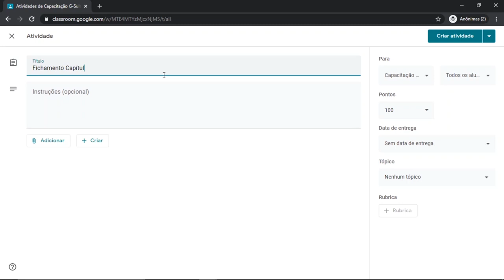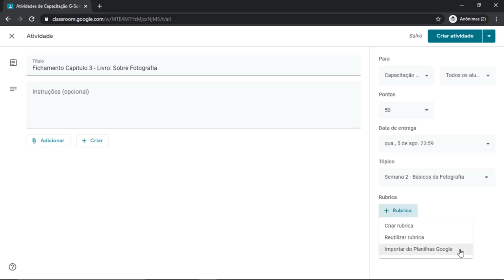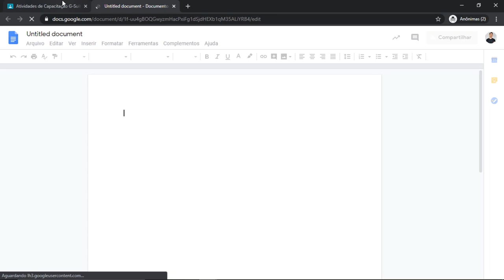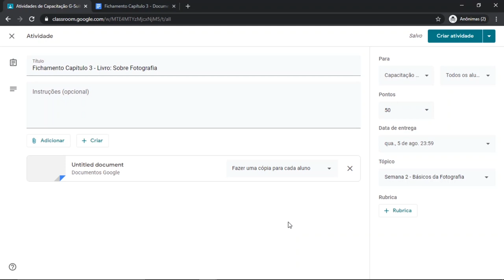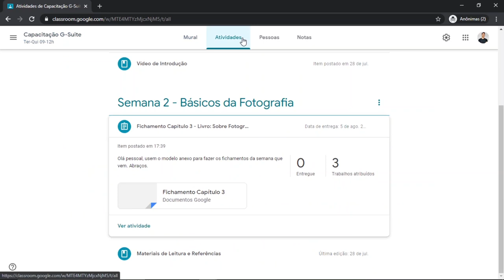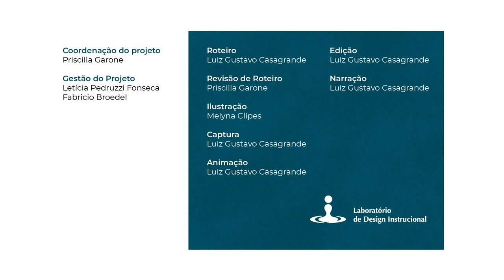Classroom: Criar Atividade (LDI/Sead/Ufes)